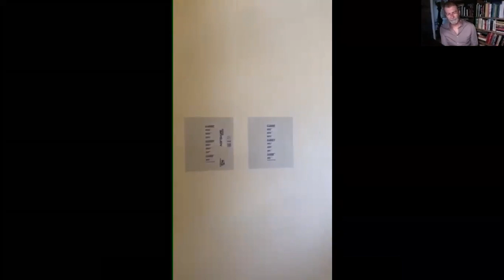1 curadorx, 1 hora: Ricardo Resende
Ricardo Resende nasceu em Guaranésia, São Paulo, Brasil, em 1962. Possui mestrado em História da Arte pela ECA-USP. Desde 1988, desempenha funções de educação, curadoria e direção em instituições como o MAC-USP, o MAM São Paulo, o MAC Dragão do Mar, o Centro de Artes Visuais da Funarte, o Centro Cultural São Paulo e o Museu Bispo do Rosário.

[Ricardo Resende was born in Guaranésia, São Paulo, Brazil, in 1962. He has a master degree in art history from the University of São Paulo. Since 1988, he works in the fields of education, curating, and directing of cultural institutions like the Contemporary Art Museum of the University of São Paulo, the Modern Art Museum of São Paulo, Contemporary Art Museum Dragão do Mar, the Visual Arts Center at Funarte, Centro Cultural São Paulo, and the Bispo do Rosário Museum]

///imagens selecionadas|selected images: Clovis Aparecido filmado por (recorded by) Petra Costa + Museu Rietberg, Zurique, Suíça)(Rietberg Museum, Zurich, Switzerland) + Kunsthalle de Berna, Suíça (Bern Kunsthalle, Switzerland)///